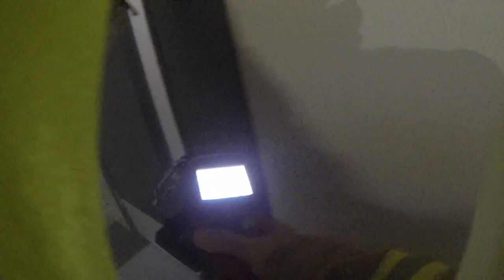Lincolnshire Fire & Rescue Training Exercise at The Gateway in Lincoln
Lincolnshire Fire & Rescue Training Exeercise at The Gateway in Lincoln on August 17, 2015.